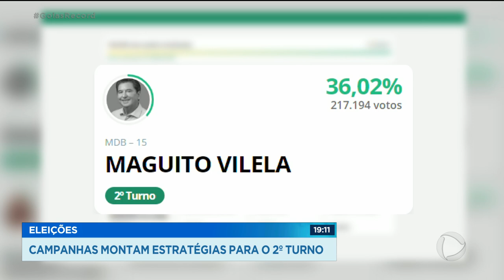ELEIÇÕES: CAMPANHAS MONTAM ESTRATÉGIAS PARA O 2º TURNO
AS CAMPANHAS DE VANDERLAN CARDOSO E MAGUITO VILELA JÁ TRAÇAM AS ESTRATÉGIAS PARA O SEGUNDO TURNO DAS ELEIÇÕES, EM GOIÂNIA.